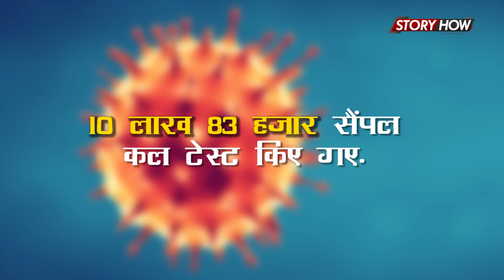Corona Update: देश में अबतक 90 लाख संक्रमित | Corona Cases and Death Update | Recovery Rate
कोरोना संक्रमितों की संख्या के हिसाब से अमेरिका के बाद भारत दुनिया में सबसे प्रभावित देश है. बीते दिन सबसे ज्यादा कोरोना मामले अमेरिका के बाद भारत में आए हैं. भारत में कोरोना संकट थमने का नाम नहीं ले रहा है. देश में कोरोना संक्रमितों की कुल संख्या अब 90 लाख के पार पहुंच गई है. पिछले 24 घंटे में 45,882 नए संक्रमित मरीज आए हैं. वहीं 584 लोग कोरोना से जिंदगी की जंग हार गए. अच्छी बात ये है कि बीते दिन 44,807 मरीज कोरोना से ठीक भी हुए हैं. कोरोना मामले बढ़ने की ये संख्या दुनिया में अमेरिका के बाद सबसे ज्यादा है. वहीं मौत की संख्या दुनिया में पांचवे नंबर पर है.